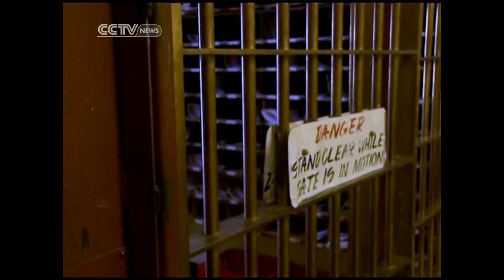American Corrections System Locks Up More Individuals than Any Country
D.C. anchor Mike Walter takes an in-depth look at the American corrections system and discusses the development of some of the more controversial applications of criminal justice in the United States.